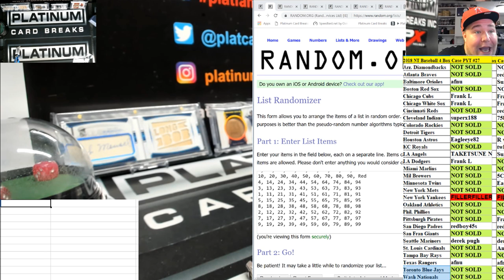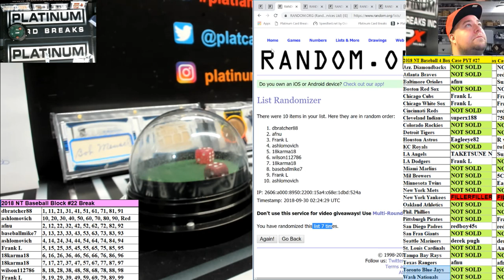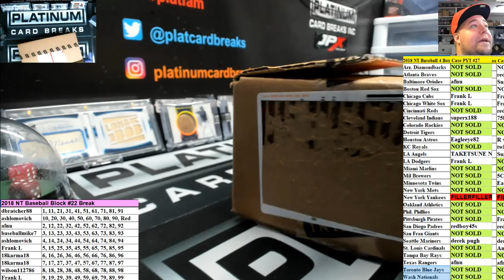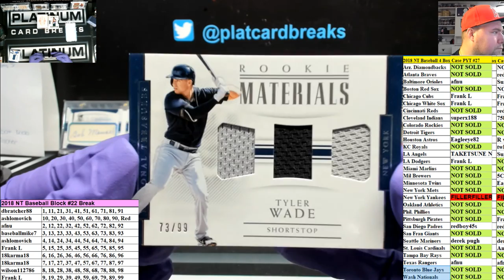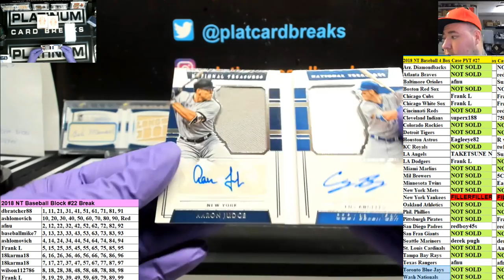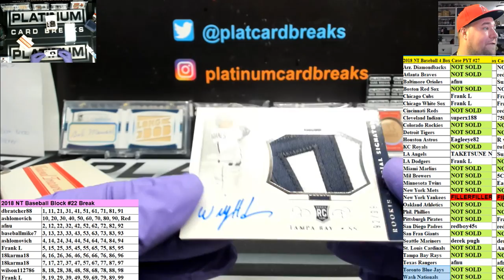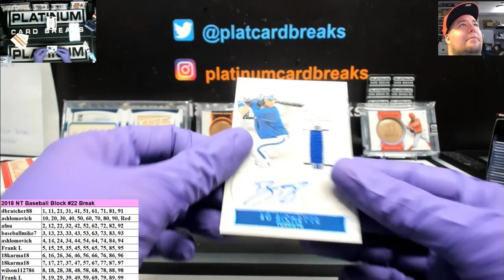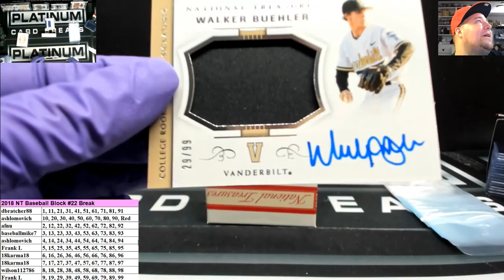2018 NT Baseball Block #22 Break